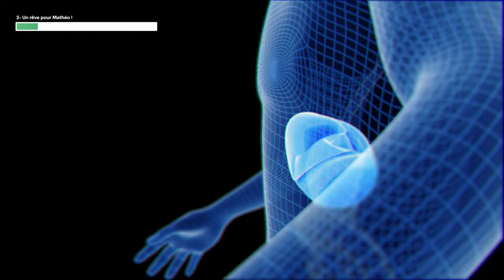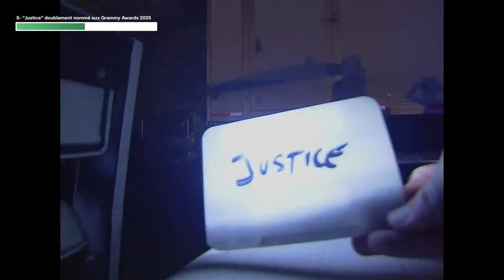Et si on évitait 28 000 cancers grâce au Mois sans tabac - LE JT POSITIF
Au programme de ce JT : Un mois de novembre engagé avec le Mois sans tabac, qui mobilise chaque année des milliers de Français. Cap ensuite sur une prouesse médicale inédite : Mathéo, un petit garçon de 2 ans, a bénéficié d’une double greffe du foie et du rein. Côté sport, le Vendée Globe 2024 est lancé ! Dimanche dernier, 40 skippers ont pris le départ d’une aventure légendaire depuis les Sables d’Olonne, et l’astronaute Thomas Pesquet nous partage son enthousiasme pour cet exploit humain et technique. Enfin, un coup de projecteur sur la scène musicale : le duo français Justice brille avec deux nominations aux Grammy Awards 2025.